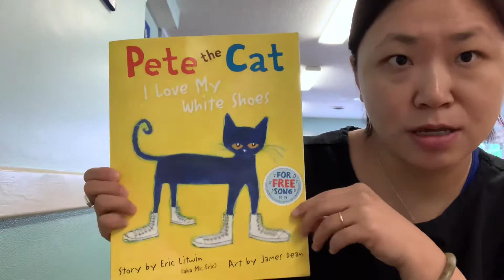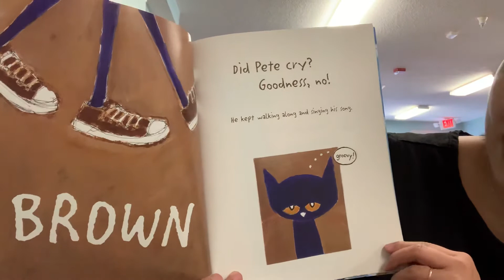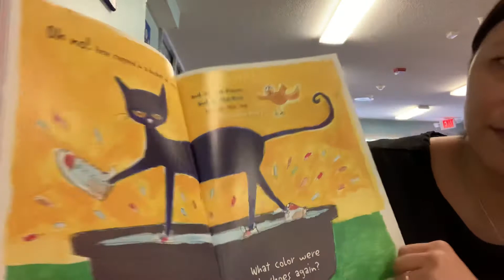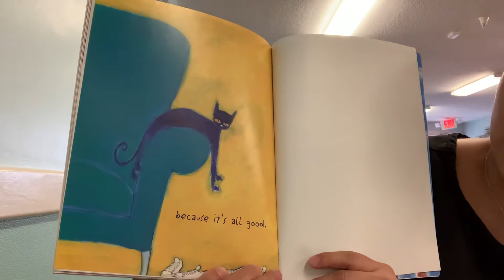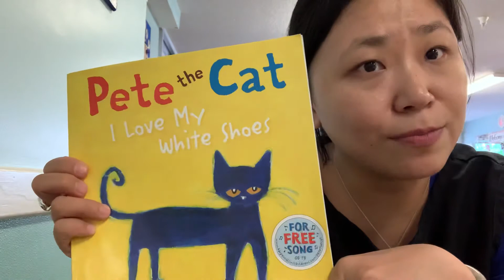May 19, Pete the Cat, I love my white shoes